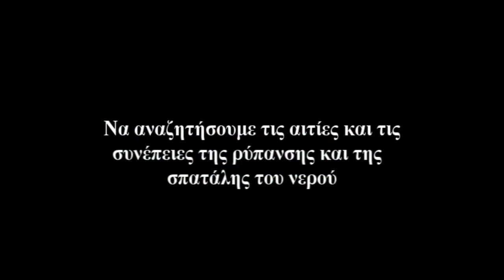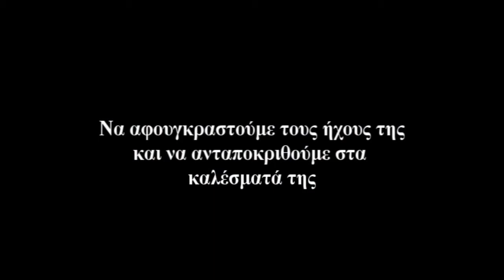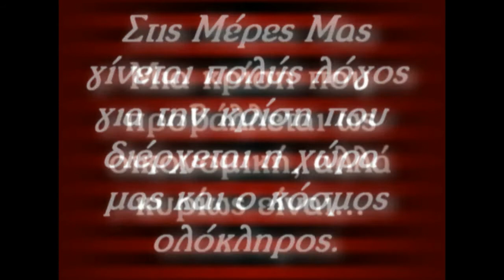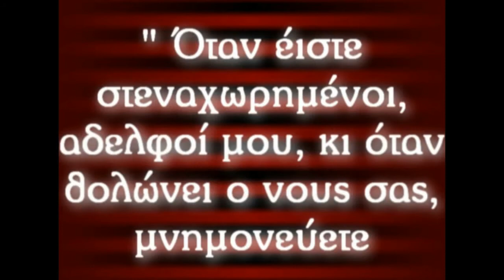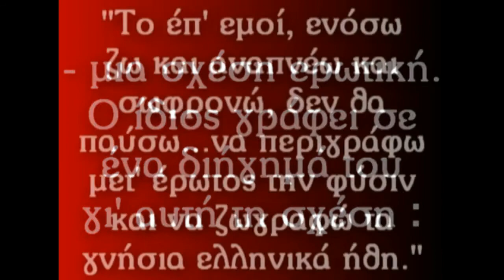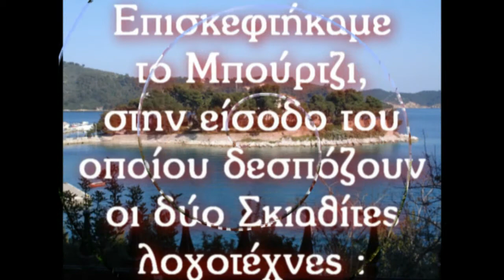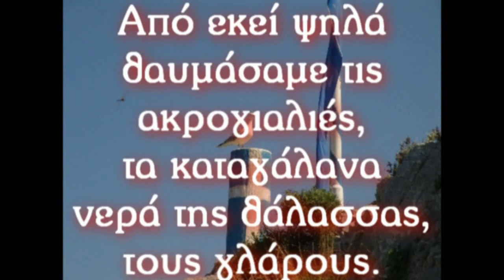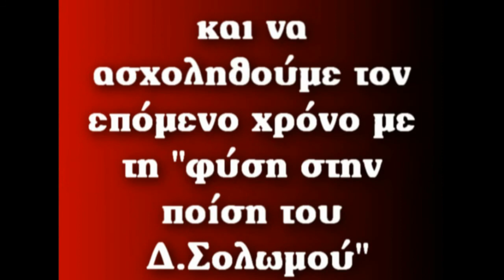ΝΕΡΟ ΠΗΓΗ ΖΩΗΣ ΚΑΙ ΕΜΠΝΕΥΣΗΣ - ΓΥΜΝΑΣΙΟ ΚΕΡΑΤΕΑΣ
Το περιβαλλοντικό πρόγραμμα εκπονήθηκε την περίοδο 2010-11 από την περιβαλλοντική ομάδα της Β΄Γυμνασίου.